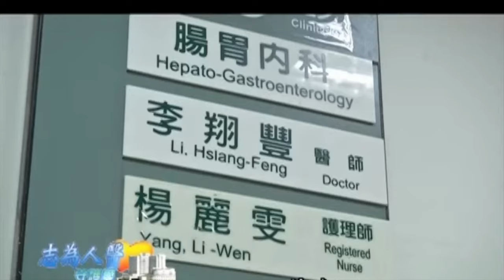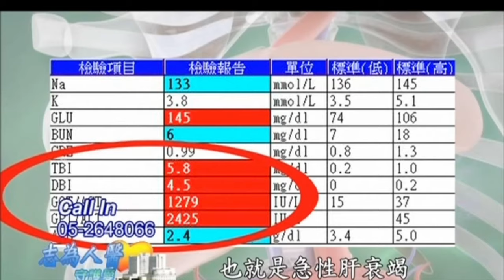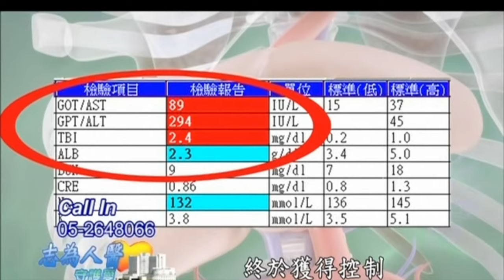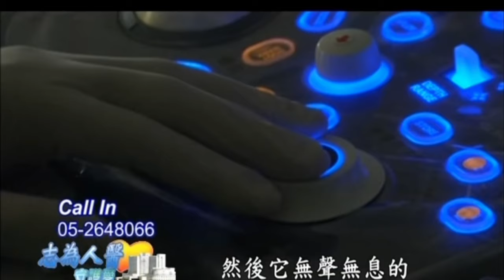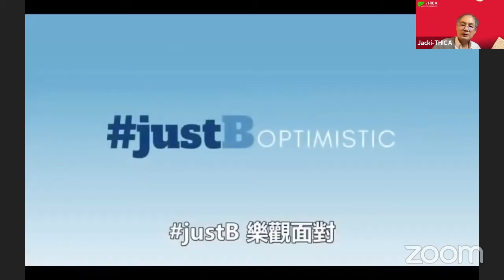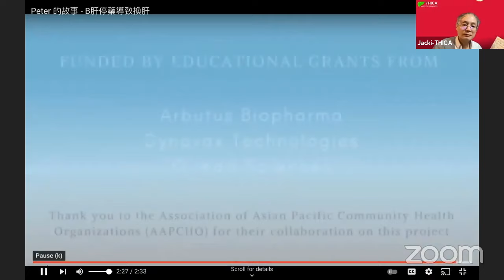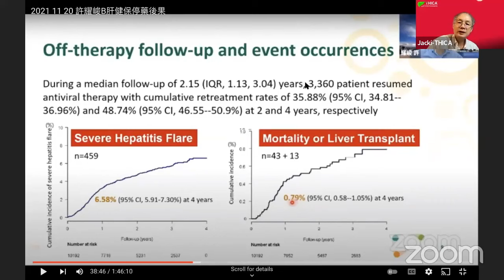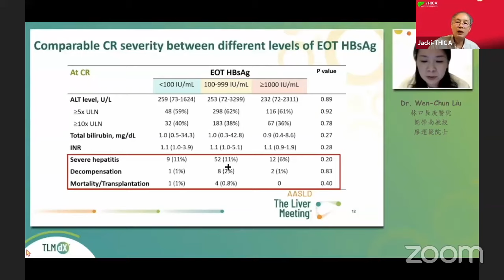郭章燦 猛爆性肝炎 THICA直播 2022 02 12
郭先生在高中捐血時首次發現自己患有B型肝炎，原因是母嬰垂直傳染。儘管定期接受健康檢查，郭先生在48歲時經歷了一次猛爆性肝炎（Acute-on-Chronic Liver Failure, ACLF）病發。他入院治療一個月，最終幸運地康復了。儘管郭先生病情嚴重，但由於處方資格受限於專科醫師，他未能在地區立即獲得抗B肝病毒藥物治療。郭先生敦促台灣政府和政策制定者重新考慮B肝藥處方資格限制，並放寬健保對B肝藥物治療的限制。他強調抗病毒治療不僅可以控制病毒，還可降低肝癌風險，而肝癌正是台灣癌症死亡的主要原因之一。 CC discovered he had Hepatitis B in high school during a blood donation. His hepatitis B was due to mother-to-child vertical transmission. Despite routine health check-ups, CC experienced an episode of acute-on-chronic liver failure (ACLF) at the age of 48. He was hospitalized for a month and luckily recovered. Despite the acute nature of his severe hepatitis, CC wasn't able to get immediate antiviral treatment at a local hospital due to policy restriction on prescription eligibility to specialists. CC urges the government and policy makers to relax treatment guideline for hepatitis B and emphasize that antiviral treatment not only control the virus but also lower the risk of liver cancer, one of the leading cause of cancer death in Taiwan.

本影片由 2022 年 02 月 12日 THICA直播 影片剪輯而成。